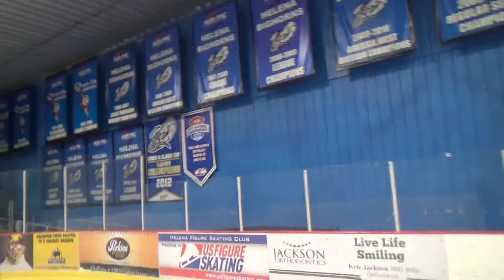For Love Of The Game, 2017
Helena Area Youth Hockey Association tribute from February 2017. It's crazy to see how far I've come in the almost 2 years since this particular edit!